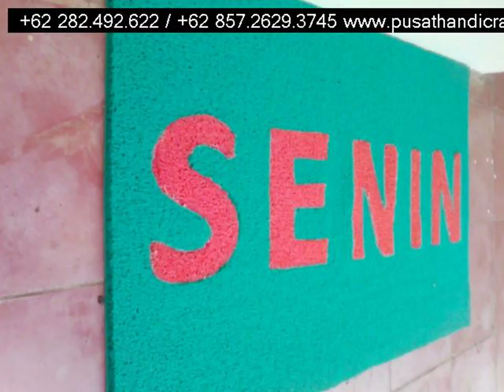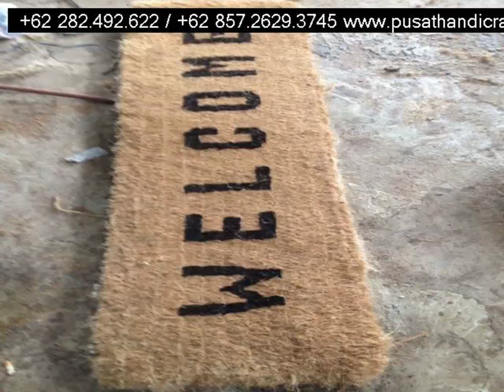Jual Keset Sabut Kabupaten Bone,+6285726293745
Jual Keset Sabut Kabupaten Bone